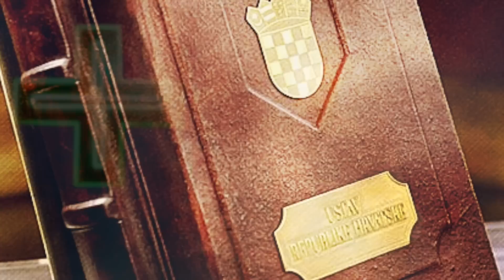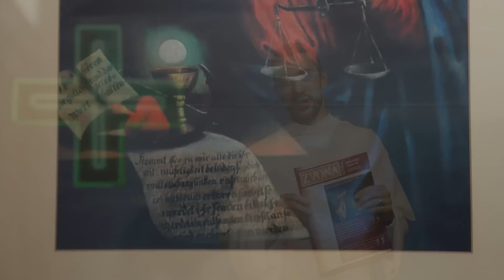Smiju li se farmaceuti pozivati na priziv savjesti?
Saznajte s kojim se predrasudama susrećemo kada govorimo o prizivu savjesti. Zašto i kada se farmaceuti prizivaju na savjest? O prizivu savjesti govori pater Ivan Dominik Iličić, magistar farmacije.